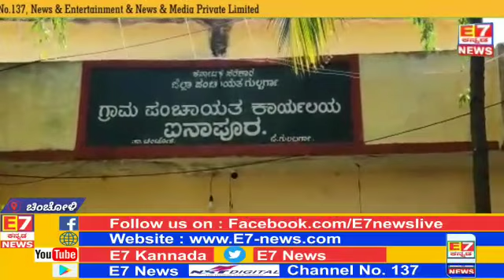ಚಿಂಚೋಳಿ ತಾಲ್ಲೂಕಿನ ಐನಾಪುರ ಏತ ನೀರಾವರಿಯಿಂದ ಐನಾಪುರ ಗ್ರಾಮಕ್ಕೆ ಸುತ್ತಮುತ್ತಲಿನ ಗ್ರಾಮಗಳಿಗೆ ಶಾಶ್ವತ ಕುಡಿಯುವ ನೀರ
ಚಿಂಚೋಳಿ ತಾಲ್ಲೂಕಿನ ಐನಾಪುರ ಏತ ನೀರಾವರಿಯಿಂದ ಐನಾಪುರ ಗ್ರಾಮಕ್ಕೆ ಸುತ್ತಮುತ್ತಲಿನ ಗ್ರಾಮಗಳಿಗೆ ಶಾಶ್ವತ ಕುಡಿಯುವ ನೀರಿನ ವ್ಯವಸ್ಥೆ ಮಾಡಬೇಕೆಂದು ಒತ್ತಾಯಿಸಿದರು